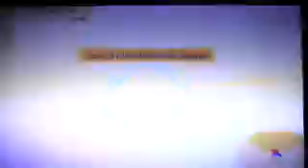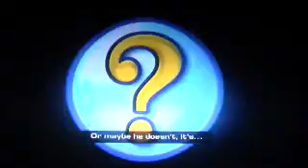Let's play Ratchet & Clank: Up Your Arsenal (Blind) part 1 Return to Veldin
After another year passed, Veldin is invaded once again, this time by a race called the 'Noids. What waits in store for our heroes now? Hopefully nothing too intense. :/